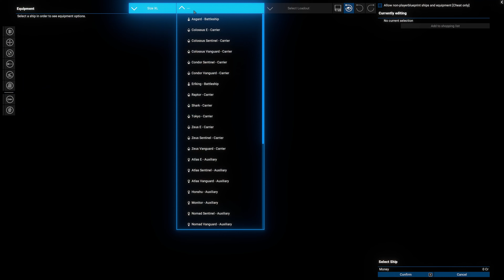Best DLC Purchase Order For X4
Watch this video guide to prevent purchasing the DLCs in the wrong order, which can significantly worsen your X4 experience and lead to unnecessary frustration. This list rates all the DLC for X4 (Timelines, Split Vendetta, Kingdom End, Cradle of Humanity, Tides of Avarice) and puts them into the correct order to purchase them for the most enjoyable X4 experience.